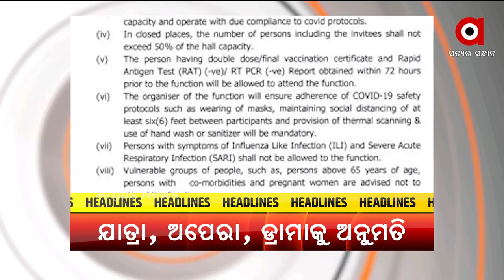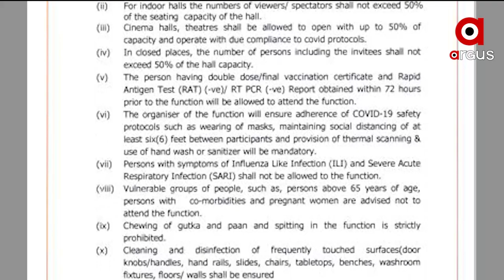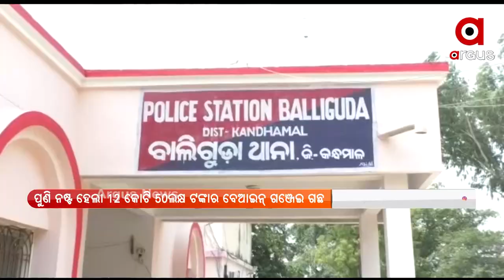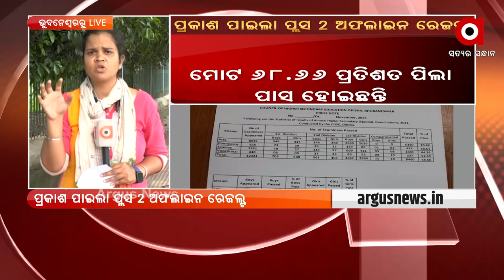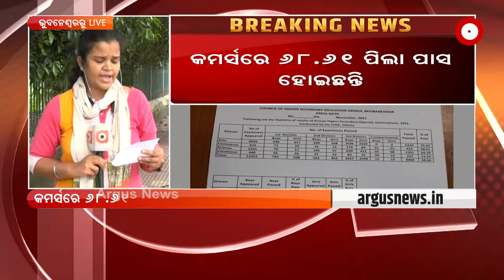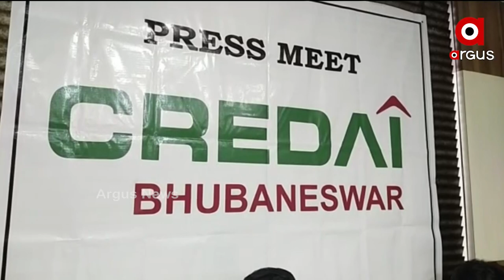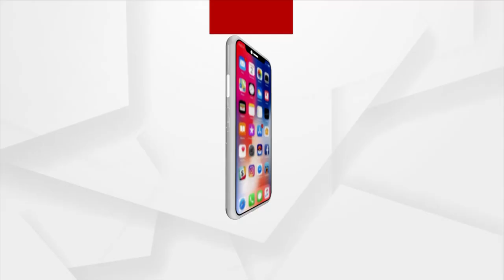ARGUS UPDATE 11 AM | 20 NOV 2021 | Argus News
+ ସୁବର୍ଣ୍ଣପୁର ଜିଲ୍ଲା ମୁଖ୍ୟ ଚିକିତ୍ସାଳୟରେ ନବଜାତ ଶିଶୁ ଚୋରି
+ ଆଜି ପ୍ରକାଶ ପାଇବ ଯୁକ୍ତ ୨ ଅଫଲାଇନ୍‌ ଫରୀକ୍ଷା ଫଳ
+ ଯାତ୍ରା, ଅପେରା, ଡ୍ରାମା ପାଇଁ SRCଙ୍କ ନୂଆ ଗାଇଡଲାଇନ
+ ଭୟଙ୍କର ବିସ୍ଫୋରଣରେ କମ୍ପିଲା ଶୋନୂଆ ଷ୍ଟେସନ
+ ନୂଆପଡ଼ା ସିନାପାଲିରେ ବନବିଭାଗର ଚଢ଼ାଉ
+ ଆହୁରି ୨ରୁ ୩ ଦିନ ଯାଏ ରାଜ୍ୟରେ ଲାଗିରହିବ କୋହଲା ପାଗ
+ ଗଞ୍ଜାମ  ଗାଙ୍ଗପୁର ଥାନାଙ୍କୁ ମିଳିଲା ପୁରସ୍କାର